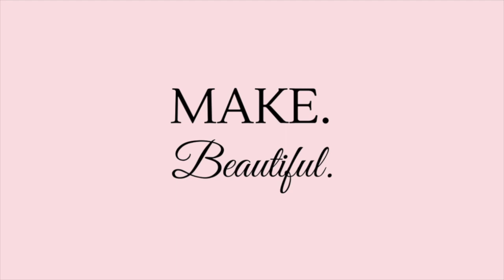Can I save a tangled bobbin?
We've all had a winding bobbin go wrong. Sometimes it's so tangled that it seems like the best option is to cut the thread off and throw it away.

Wait! Before doing that, try this tip to salvage the thread on the bobbin.